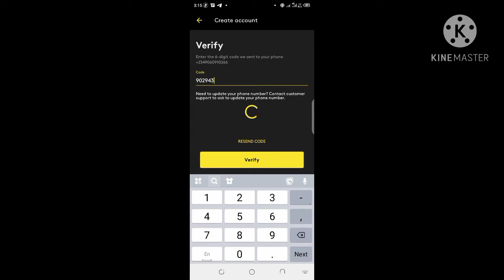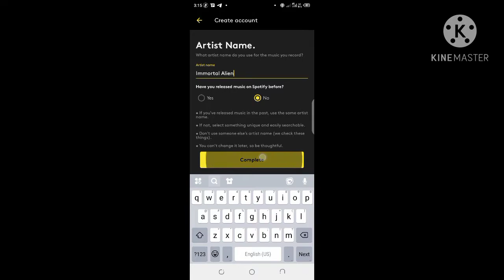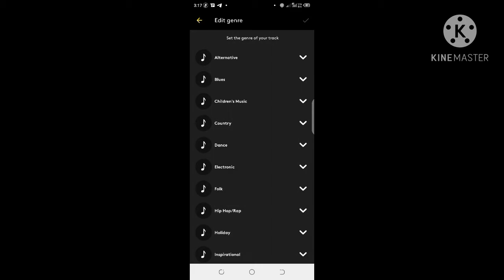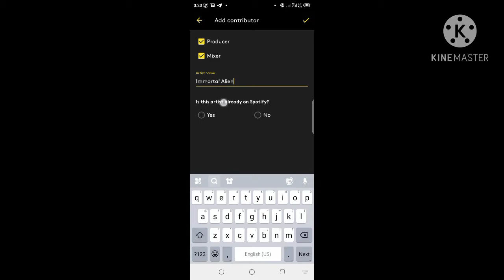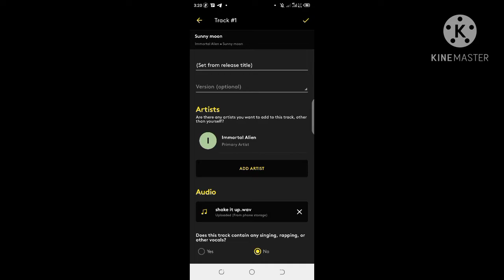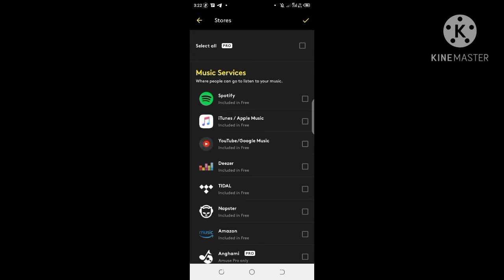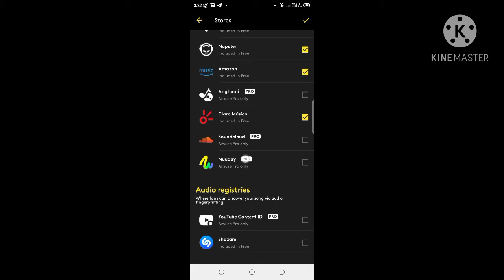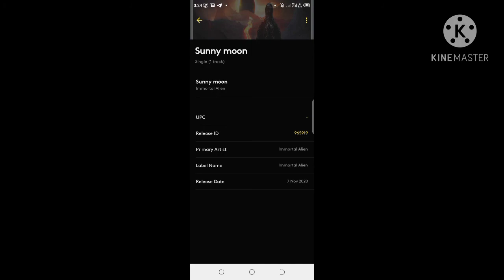How to distribute your song for free with amuse on Android step by step video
If you have any question or would like to see other free distribution company tutorial video let me know in the comment below thanks for watching please don't forget to subscribe, like, comment and share

Join my telegram channel :Get all of my latest songs and videos and updates, love y'all please support me 💓🙏🔥